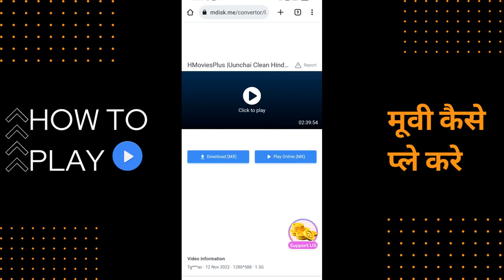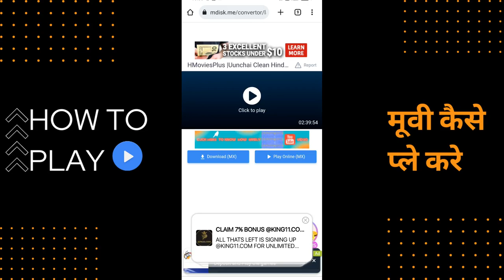CFR: How to play any movie in Mx Player